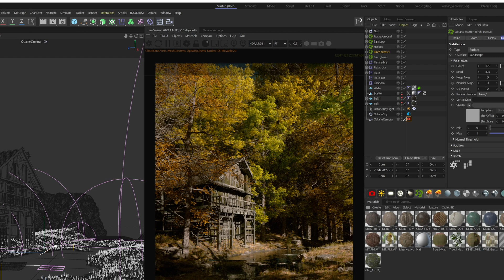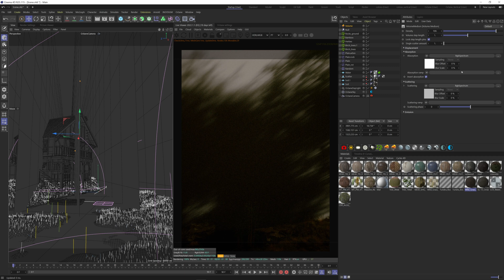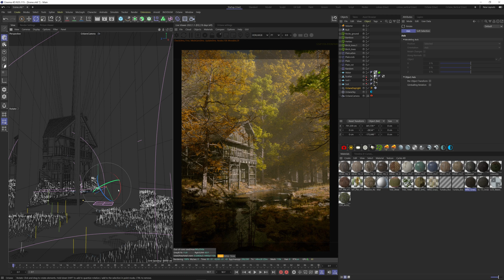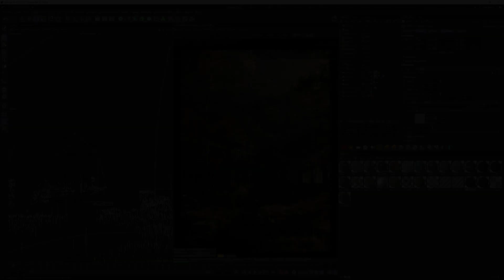God Rays with Octane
Learn how to create God Rays inside Cinema 4D and Octane.